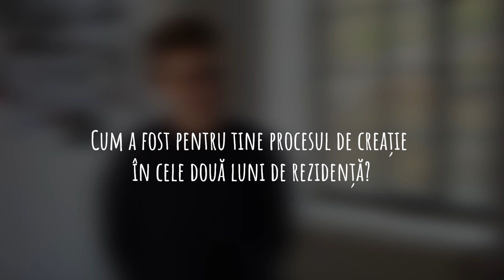Artiștii despre Cluj în Rezidență | Lucia Mărneanu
Cluj în Rezidență își propune să stimuleze creația și producția artistică, să încurajeze mediul artistic local să colaboreze, să se facă cunoscut comunității clujene și să experimenteze noi forme de exprimare artistică. Programul oferă finanțare în mod direct artiștilor printr-un sistem ușor de accesat și navigat.